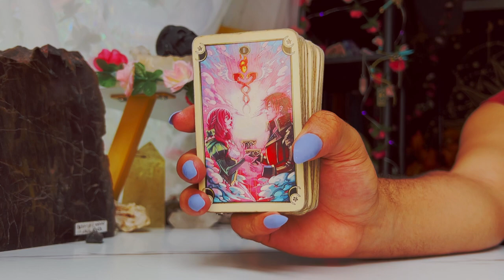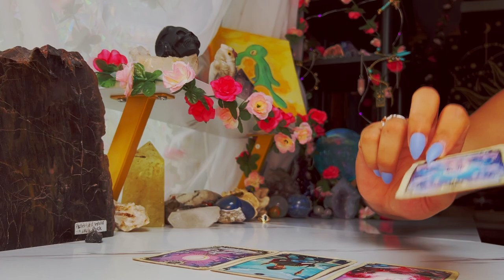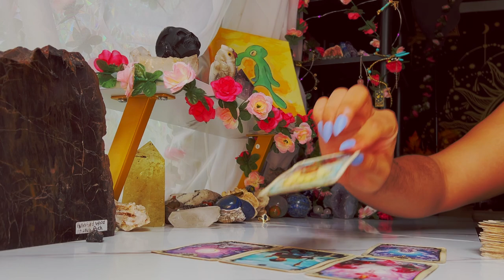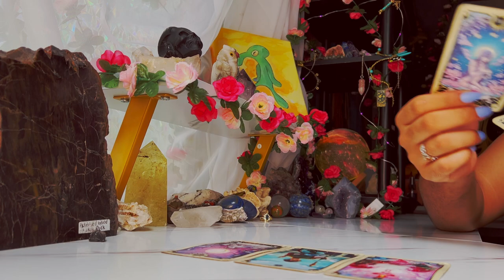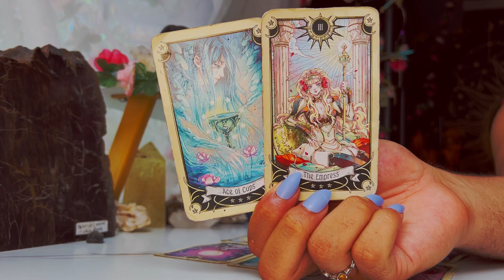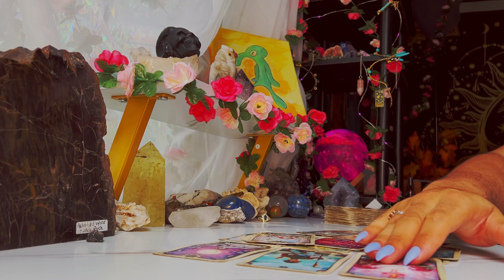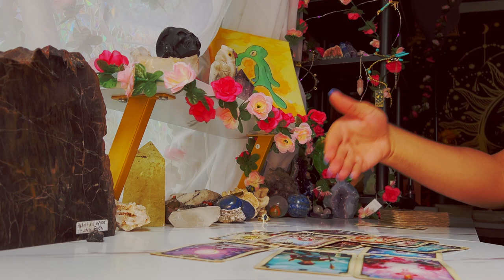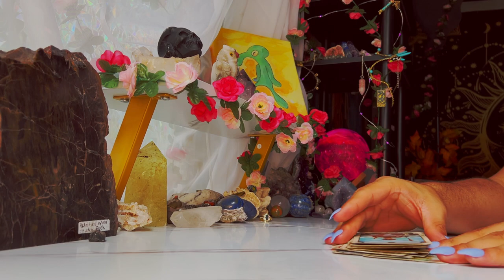Aquarius ♒️ "A Soul Matchmade in Heaven" September 12th - 18th Tarot Horoscope Reading Today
This is a weekly 2022 Tarot reading September2022 for the Zodiac sign - Aquarius for the week of September 2022. This weekly horoscope Aquarius tarot reading covers the subjects of relationships & love, soulmate & twin flame connections, career, money & financial, and general overall tarot messages channeled from me & my spirit guides and ancestors. These weekly horoscope Aquarius tarot readings also includes potential future predictions for Aquarius. These weekly horoscope tarot messages are for ALL Aquarius’s under the Sun, Moon, Rising & Venus zodiac signs for the week of September 2022

$SimplyVelca

🎵 Music Credits 🎶